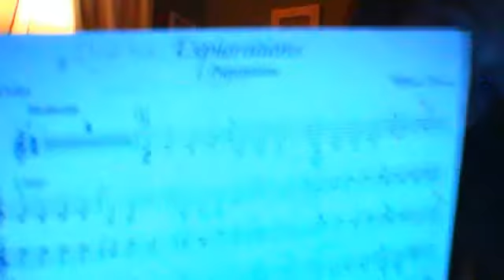How to play twinkle twinkle on violin (easy&Hard)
Novacoconuts's webcam video November 24, 2011 03:27 PM